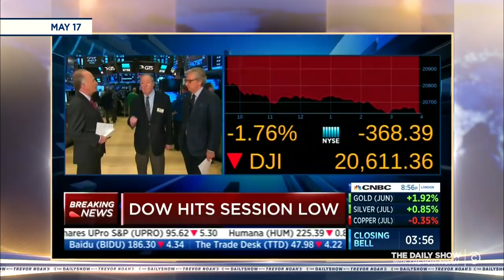A Special Prosecutor Steps In & Fox News Doesn't Get the Comey Memo: The Daily Show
The Trump-Russia probe gets a special prosecutor, and Fox News downplays a purported memo from James Comey suggesting Donald Trump may have committed obstruction of justice.